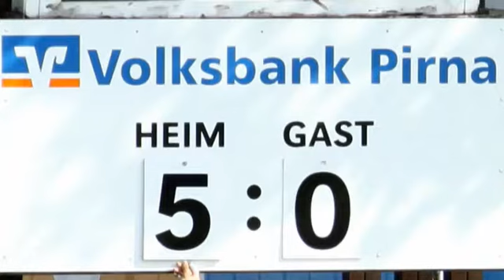29.05.2011 Fußball Sachsen Landesliga Heidenauer SV - VfK Blau-Weiß Leipzig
Ergebnis:
Heidenau 5 : Leipzig 0